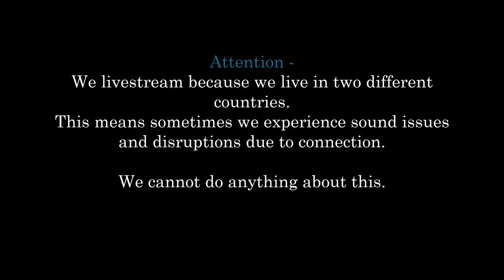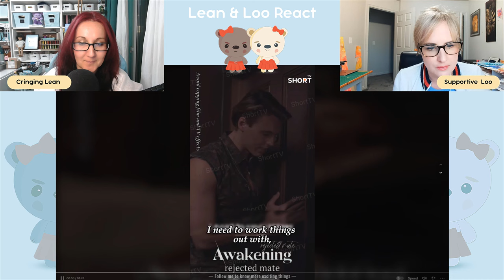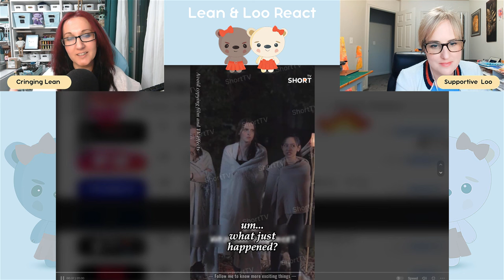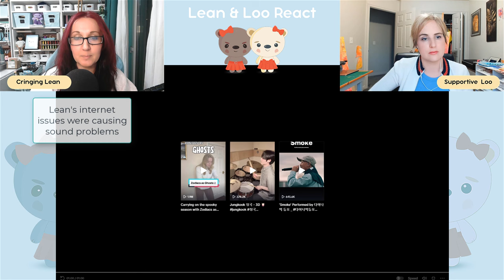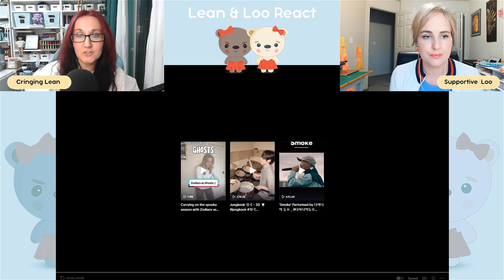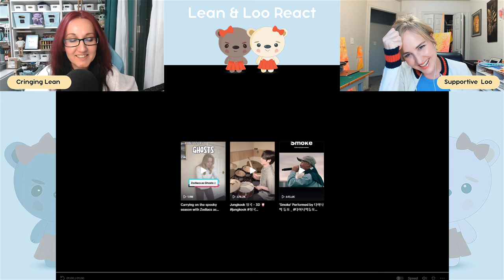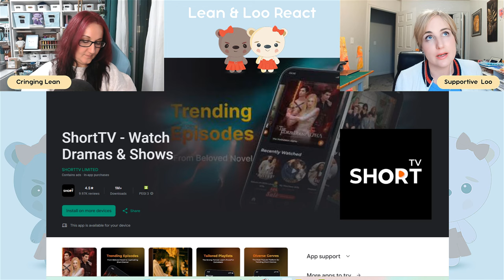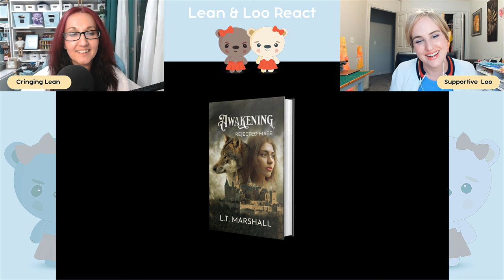Loo reacts to Lean's TV show for Awakening Rejected Mate (L.T. Marshall)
LT. Marshall's Awakening series is now a TV Show!